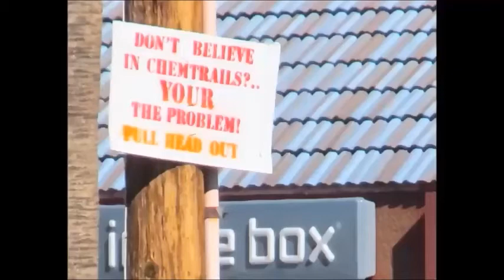Help is on it's way! Tucson Chemtrails / Geo Engineering Activism!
Help is on it's way! Tucson Chemtrails / Geo Engineering Activism! Here is the link to help Haskell: